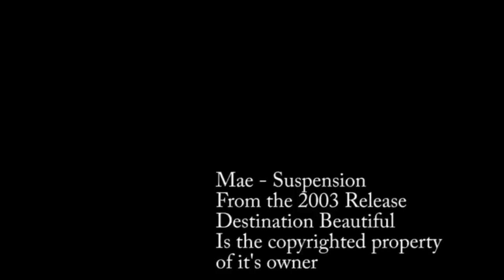Josh - Mae - Suspension (Drum Cover)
Mae - Suspension
From the 2005 Release
The Everglow
Is the copyrighted property of it's owner

What an awesome song to jam to.  The transitions and the bridge were definitely my favorite parts!  Mae is a classic and everyone should listen to them!